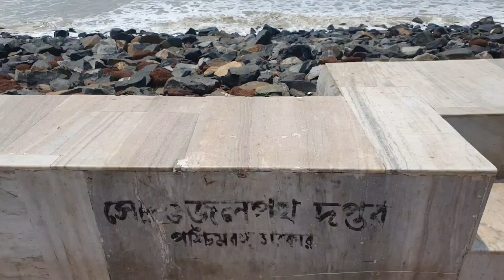Today's special vlog// আজ তোমাদের দেখাব দ্বিতীয় পুরি দিঘাতে//Today we have so much fun 😀 😄 😊